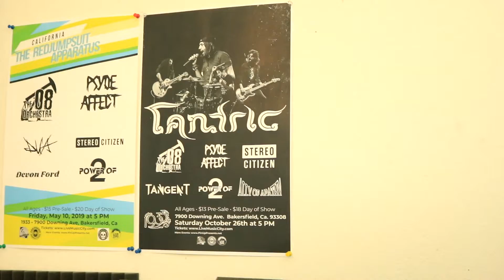Upcoming Announcements/Post Malone Cover/Last Live Show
Here is a quick video full of upcoming stuff going on with us! Listen up to get all the insights.